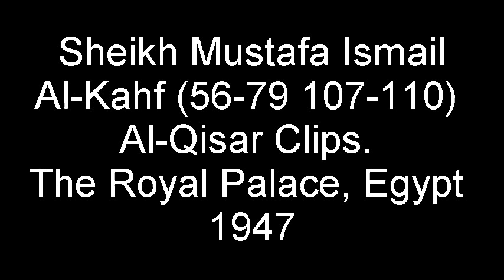Sheikh Mustafa Ismail Al-Kahf Clip 2 (60-62) The Royal Palace, Egypt 1947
The Royal Palace, Egypt 1947